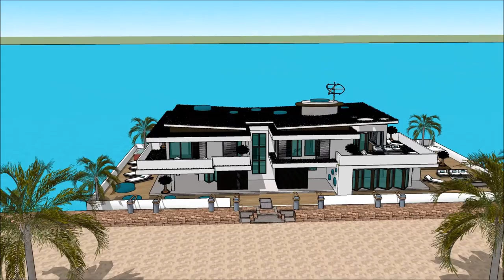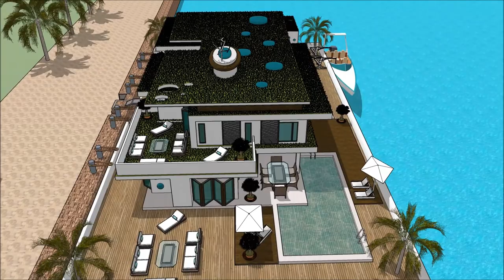NORTHERN BOAT SHOW LIVERPOOL 2018007 Yacht Houseboat Floating luxury mansion Superyachts and Mega Ya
The houseboatzania launching an innovative high-end luxury yacht houseboat home design potentially as a display of exhibition of the NORTHERN BOAT SHOW LIVERPOOL 2018007 Yacht Houseboat Floating luxury mansion Superyachts and Mega Ya.

The collection of the Houseboatzania concept of NORTHERN BOAT SHOW LIVERPOOL 2018007 Yacht Houseboat Floating luxury mansion Superyachts and Mega Ya consists of high luxury and architectural art pieces in minimalism combined with living on the waterfront of the harbour of

The houseboat yacht design has the basis to sustain living with high standards and contemporary structural design at NORTHERN BOAT SHOW LIVERPOOL 2018007 Yacht Houseboat Floating luxury mansion Superyachts and Mega Ya with numerous of prospects for excessive living and celebrating the desire of life worldwide: